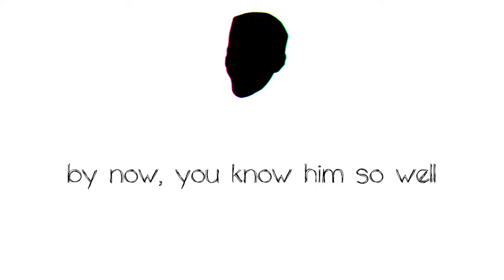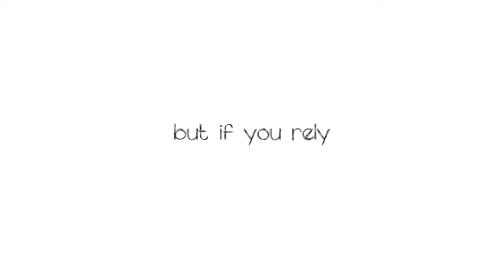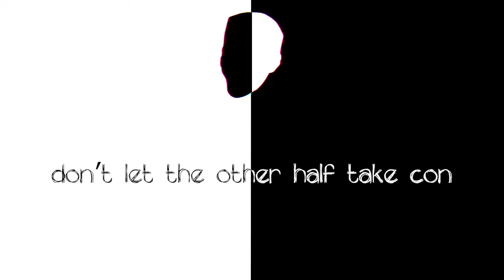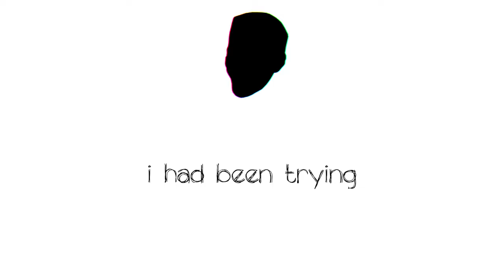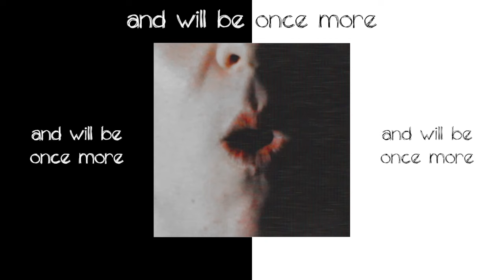Mucka Blucka (Tally Hall Cover w/ New Lyrics)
well... i suppose it's pretty unique?
to be completely honest, this still somehow feels like an improvement. an absurd, ridiculous improvement, but one nonetheless.
if you agree, that's sick. if you don't agree, that's also sick. i'm making these songs whether you like them or not.
peace.
LYRICS:
- all lyrics have, unsurprisingly, been changed from the original -

[chicken noises]

...nah, I'm just fuckin' with ya.

Whattup, motherfuckers!
Ya ever seen anyone lose their mind on-mic?
Well come on in. Grab a seat. Grab a cuppa,
and watch the chook bat his third strike.

Come one, come all to the extravaganza;
the cacophonous callousness; the coop of stanza.
There's so much here to see, so have a gander
and meet your poultric pullet commander.

The coward in question? By now, you know him so well.
But then, who am I to go and cluck and tell?
Instead, I'll instil this tetherous will
to trot and toil inside my personal hell.

Sisyphus: his rock. The timepiece: its tock,
and Winston trudges through Minitrue's minutiae.
And like an archaic cuckoo clock, I'll chirp, and chant, and cock
in complete disregard for my future.

So enjoy the show, especially those in the splash zone.
Place your bets. Let's see how fierce the auction gets.

Can you tell me what on earth I'm supposed to do
when you tell me one and one cannot equal two?
If Mr Sun can't shine, nor can Mr Moon.
And yet each day that passes has this tension boil and stew.

So forgive the effrontery, but I must beg you to humble me
and throw this Pavlov dog another bone.
It's a fair hike, you see, that peak we call prosperity
and this bard is in dire need of a loan.

Naught I'm but a man. And sad although I am,
I'm really trying my hardest to move forward.
So when we come back here again, and the start becomes an end,
consider this lamentation a foreword.

Singing songs you like to hear, 'til the dissonance reappears.
There's probably subtext, are you picking it up?
It's a metaphor for... ha, who gives a fuck. I'm in a cage.

Subvert the expected to avert stagnation.
But if you rely on that diversion, subversion is expectation.
And the whole damn point of this experimentation
was to avoid that homogenization.

So please, tell me what the hell I'm supposed to be
when the total sum of me really equals three.
Amalgamate, hate, berate 'til we all roam free?
When in reality we know we'll be condemned to rinse and repeat.

There's a me stuck underground,
a me left on the shelf,
a me that gets paraded: the me that's shown to everyone else.
And sure, I lament the lack of a hen to share with in sick or in health.
But how am I supposed to love another when I barely know myself?

I'm the enlightened! I am the free!
We're the despited. We are the freak.
A soliloquy this be, before the scene you came to see;
the peak before the lethargy.

Escalate, escalate. Don't fall. Don't hesitate.
Don't let the other half take control.
And when push comes to shove in this dual, dead, dueling love,
we'll see if you can truly be whole.

And who will pay the toll?
The Heart, the Mind or the Soul?

Oh, baby, you. You know what I need.
I think it's obvious: a captive audience
who will refuse to properly see
the man behind the lines;
the triplicated rhymes.

No, baby, you. You're not what I need.
I don't need a helping hand that's hidden in the sand.
No, baby, you can't help me be free.
It's painful to admit, but even I can see through my bullshit.

One time they tried to sing to me
about blues and greens; the in-betweens.
But mechanical hands decided where the Heart would be: just apathy.
I had been trying for years and for years that streamed
to thrive, and relish entropy.
But when he finally shot at me, lines once solid were blurred.

And right as he (I) missed, my eyes in a mist,
I finally realized I shot at myself;
the reflection of the else;
the disconnection; the side of the coin at once withheld.

You know we've
been here before, and will be once more
when we trip on the line that we toe;
when we slip off the vine that's regrown.
And when we fall into the darkness below, that's when we'll know

That we are
stuck in between, in indemnity, the indomitable weather
of opposites with no regard for time; no reason behind their rhyme.
Slow, patternly, is the melody that he's stringing together.
But they have time enough to spend some time alone.
All alone.
All alone.
All alone.